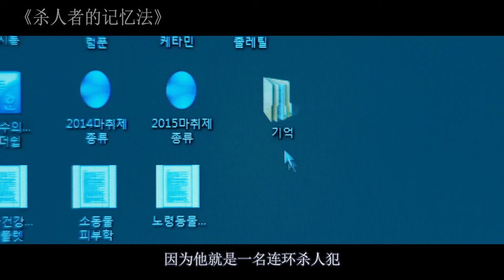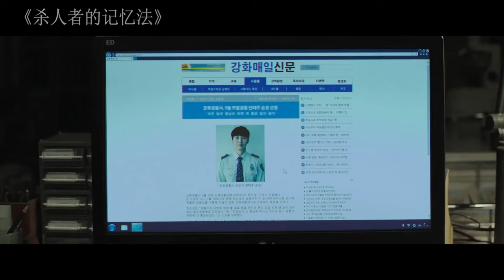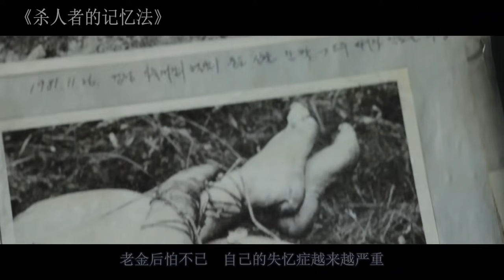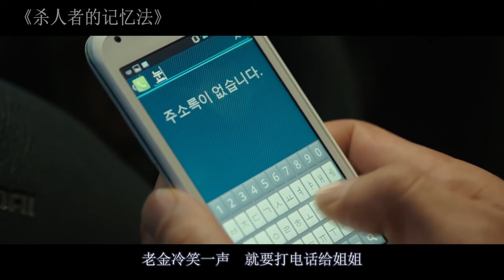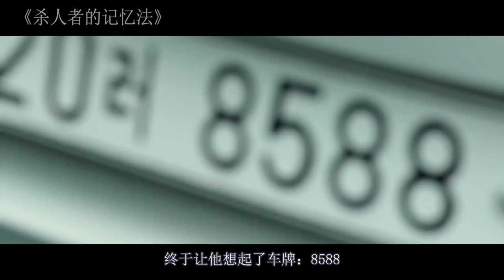凶手种了一片竹林，专门用来埋尸，30年来小镇不断有人失踪